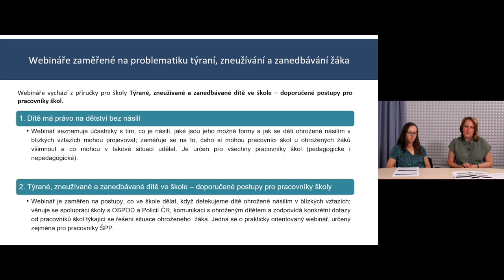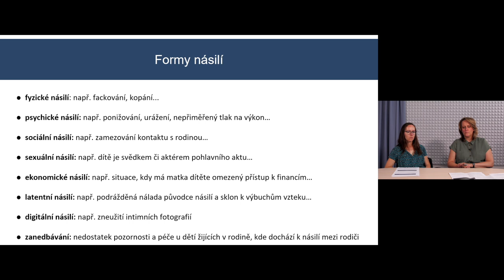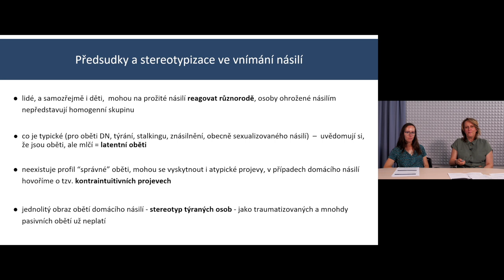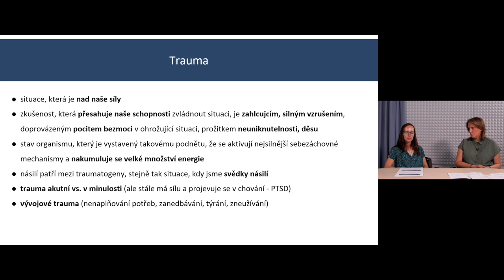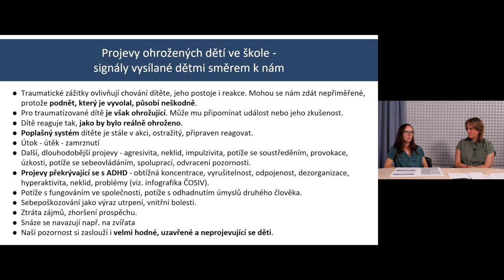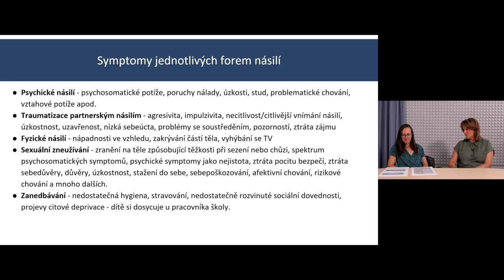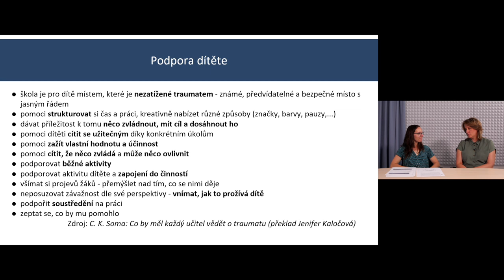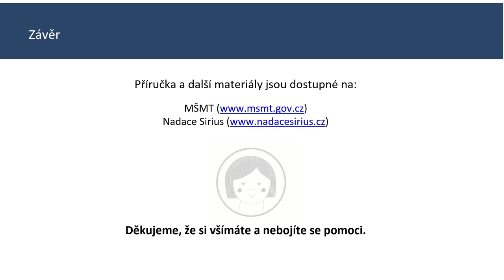Dítě má právo na dětství bez násilí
Dítěte ohroženého násilím si může ve škole všimnout kdokoliv. Zároveň se ohrožené dítě může ve škole komukoli svěřit. Jak tomuto dítěti poskytnout podporu?

Týrání, zneužívání, zanedbávání i domácí násilí na dětech je souhrnně označováno jako násilí v blízkých vztazích. Jaké jsou jeho projevy? Čeho si u ohrožených dětí všímat a co v takové situaci dělat? Na tyto otázky na webináři odpovídají expertky z organizace pracující s ohroženými dětmi.

0:07:15 Definice násilí a formy násilí v rodinách
0:31:05 Co je to trauma a jak se projevuje u dětí
1:24:07 Situace, v kterých je dobré si více všímat projevů dětí
1:32:10 Možnosti podpory dítěte ze strany pracovníků školy